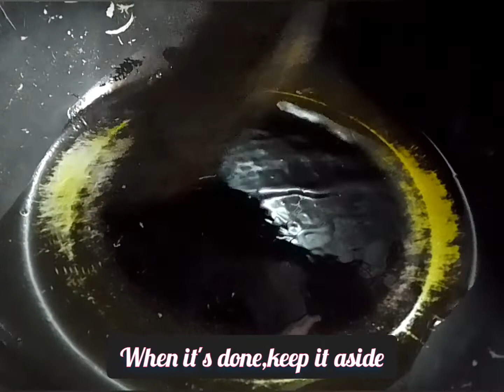মুচমুচে কাঁঠাল দানার চপ || KATHAL BICHER CHOP || JACKFRUIT SEEDS CUTLET RECIPE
kathaler bichi bhaja